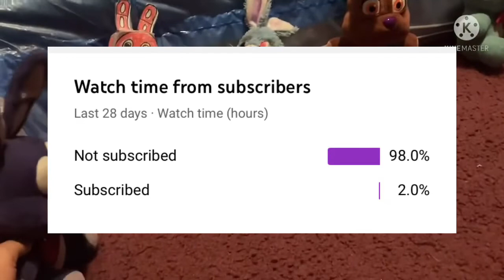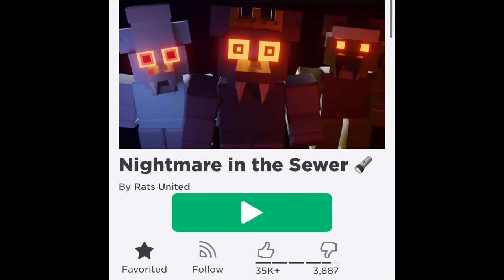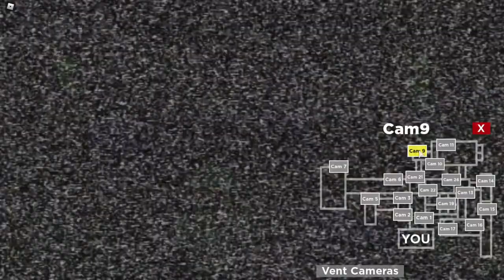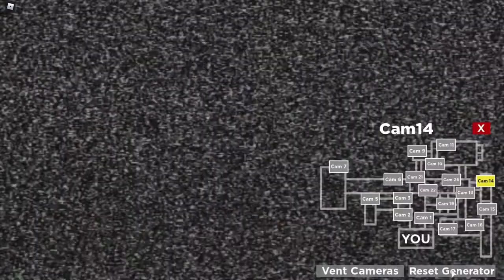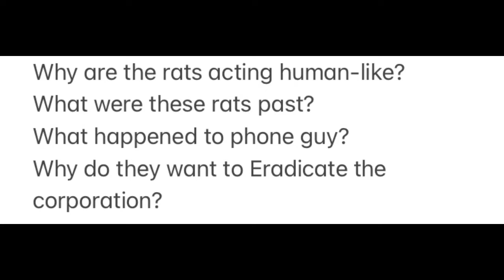Nightmare in the sewers theory #1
No ones done a theory before on this roblox game so I had to take matter into my own hands.